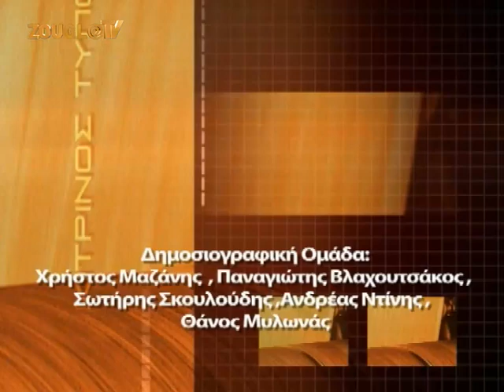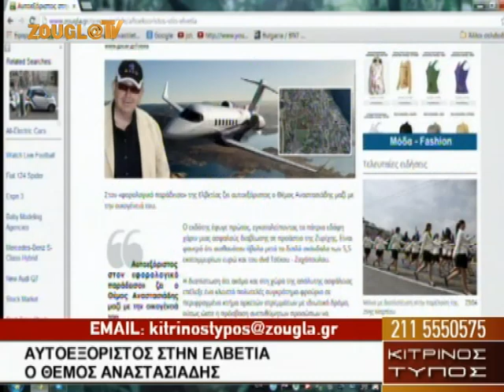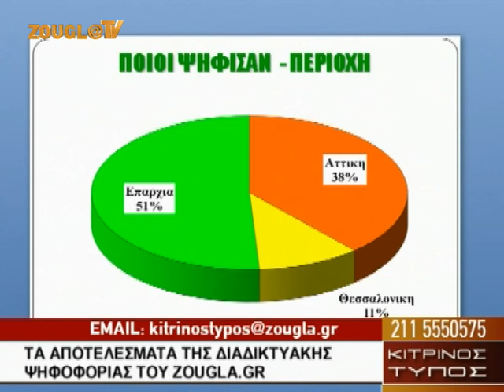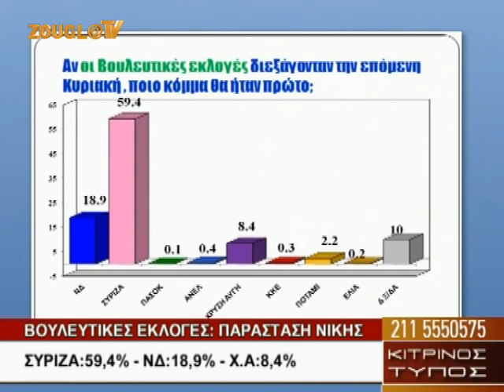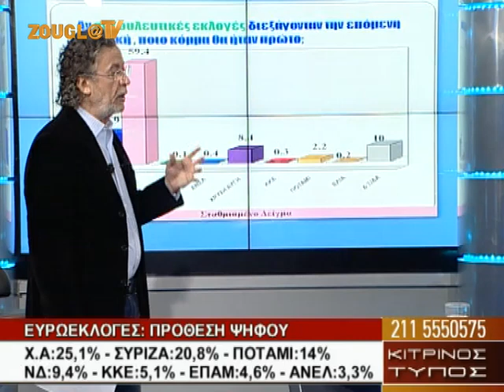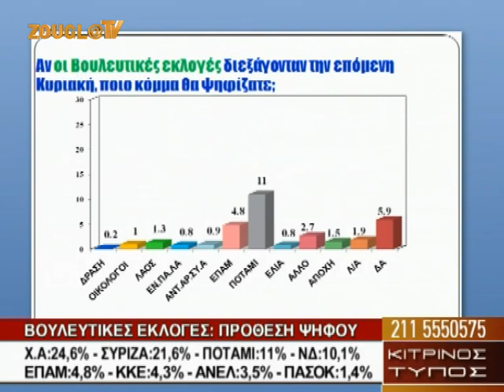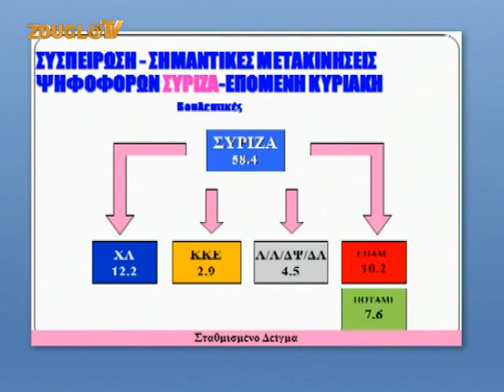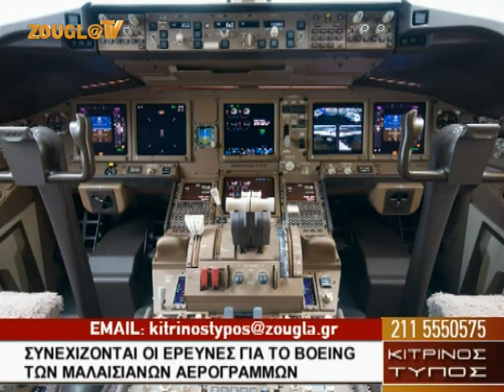17.03.2014 O «Κίτρινος Τύπος» με τον Μάκη Τριανταφυλλόπουλο στη Zougla Tv (2013-2014)